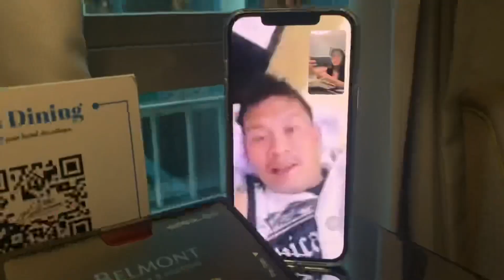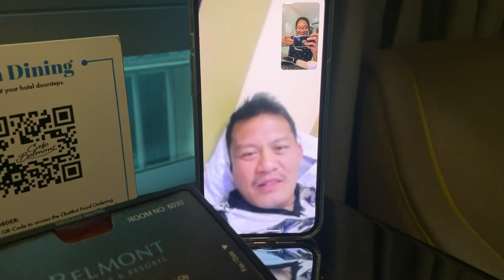Quarantine Day 2: Lechon Kawali & Tiktok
Hello Y’all. It was my Quarantine Day 2: The Highlights of this day was Lechon Kawali & Tiktok 😅, had a long talk with mama, & my brothers said “Hi" to the Vlog.